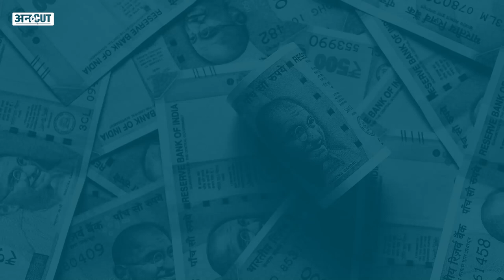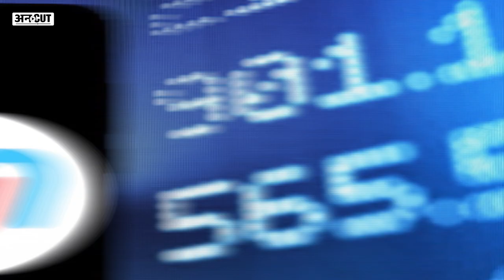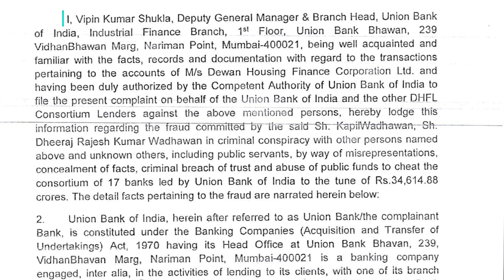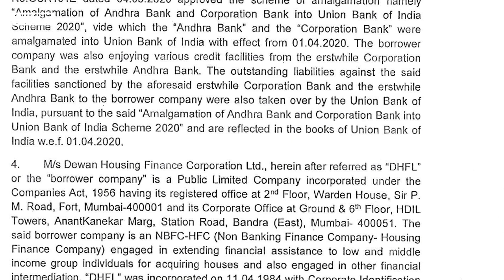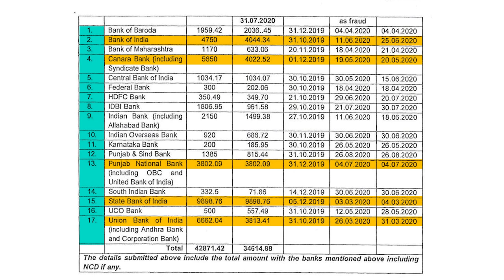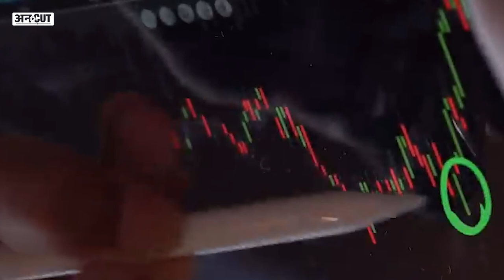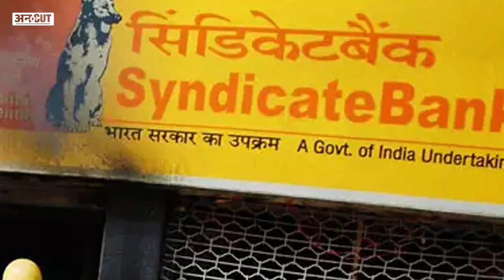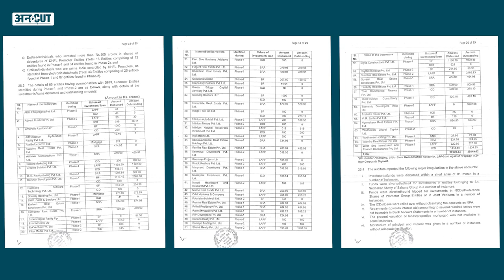DHFL Scam Explained: CBI ने FIR में बताया, Wadhawan भाइयों ने कैसे किया देश का सबसे बड़ा Bank Fraud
DHFL Scam को लेकर खबरें तो पहले से ही आ रही थीं लेकिन India's biggest banking fraud को DHFL ने कैसे अंजाम दिया इस बात का पता चला CBI द्वारा Union Bank of India के DGM विपिन कुमार शुक्ला की शिकायत के आधार पर दर्ज की गई FIR के ज़रिए. Nirav Modi और Mehul Choksi का PNB Scam था और फिर  ABG Shipyard का SBI के साथ किया गया घोटाला, इन दोनों से काफी बड़ा बैंकिंग फ्रॉड तो Kapil Wadhavan और Dheeraj wadhawan ने DHFL कंपनी की आड़ में किया है. What is DHFL Scam, कैसे इस घोटाले को अंजाम दिया गया और किस किस बैंक को कितने करोड़ की चपत लगी इन सभी सवालों का जवाब जानने के लिए Uncut पर देखिए Bhupinder Soni की ये रिपोर्ट.